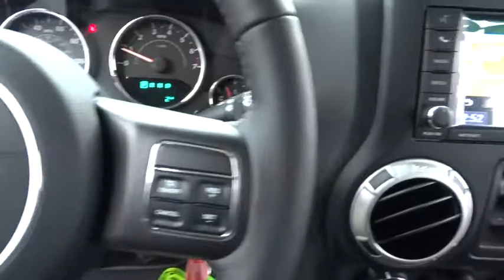2018 Jeep Wrangler JK Unlimited Elmhurst, Forest Park, Oak Lawn, Schaumburg, Melrose Park, IL 180212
2018 Jeep Wrangler JK Unlimited
2018 Jeep Wrangler JK Unlimited  - Stock#: 180212 - VIN#: 1C4BJWEG7JL816802

Hawk CDJR
7911 W Roosevelt Rd

Come view this vehicle today at our Hawk CDJ location!  7911 W. Roosevelt Rd, Forest Park IL 60130.  Priced below MSRP!!!  This kid-friendly Wrangler JK Unlimited is available at just the right price, for just the right person - YOU.. As much as it alters the road, this hardy Sahara transforms its driver.. You win!! 4 Wheel Drive, never get stuck again** Safety equipment includes: ABS, Traction control, Passenger Airbag, Front fog/driving lights, Dusk sensing headlights...Other features include: Power locks, Power windows, Convertible roof - Manual, Air conditioning, Cruise control...